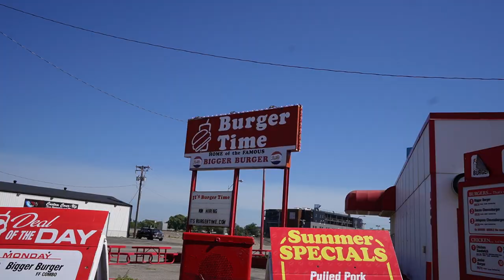A Chill Day in the Life